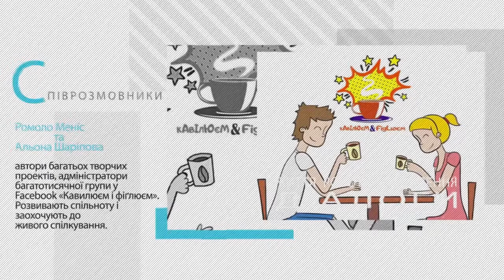Програма «Діалоги». В гостях Ромоло Меніс та Альона Шаріпова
Ромоло Меніс та Альона Шаріпова – автори багатьох творчих проектів, адміністратори багатотисячної групи у Facebook «Кавилюєм і фіґлюєм». Розвивають спільноту і заохочують до живого спілкування.